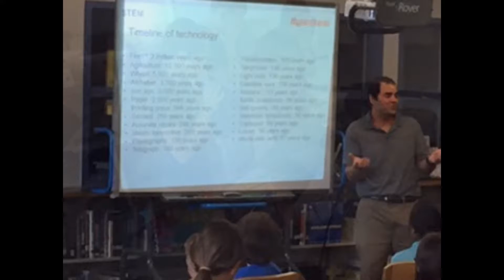STEM Camp at KRMS Summer 2016